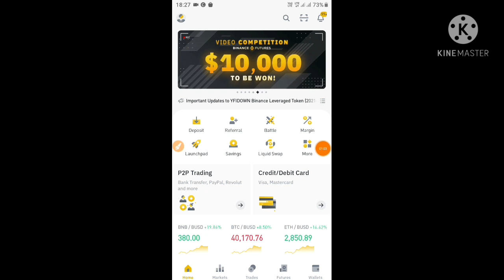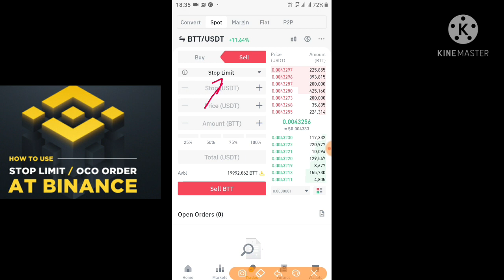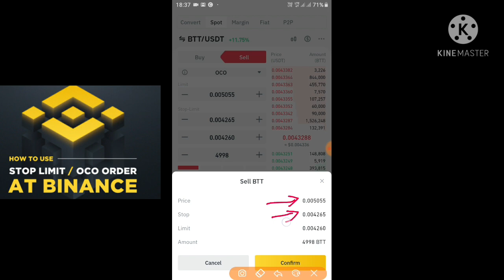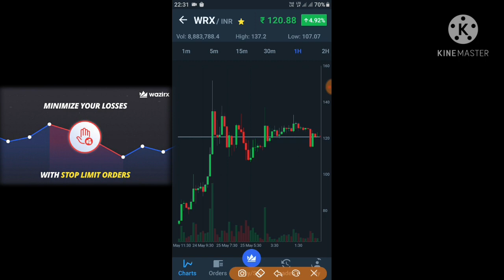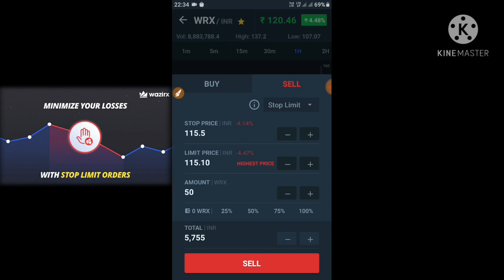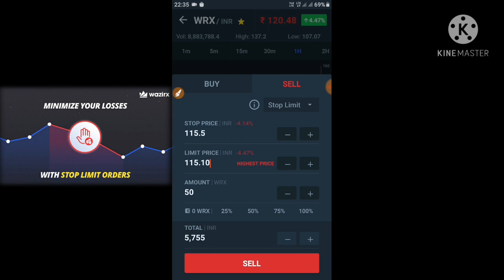Cryptocurrency Trading |बड़े Loss से बचना है तो यह सीख लो |How to Use Binance WazirX Stop Limit & OCO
Queries Solved
1. Cryptocurrency trading strategy
2. how to avoid big loss in trading
3. how to place stop loss binance hindi
4. how to place stop loss wazirx hindi
5. How to use binance stop limit and oco
6. how to use wazirx stop limit order
7. binance me stop loss kaise lagaye
8. wazirx me stoploss kaise lagaye.
9. Trading Tutorial for Beginners
10. Trading stoploss
11. Trading me Bade nuksaan se kaise bache.